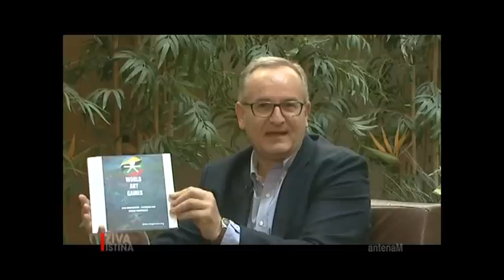Ziva istina, 08.05.2016. RTV Atlas